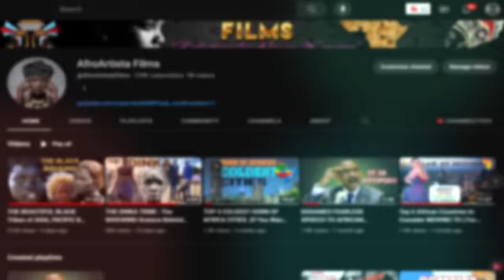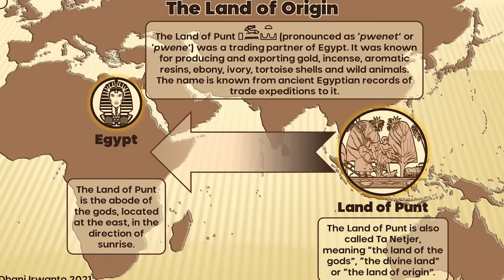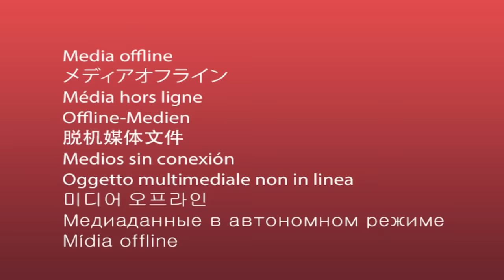THE SOMALI TRIBE : Genetic DNA, Origins, Personality, Language and are they REALLY Black?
This video is about the Somali People of East Africa.
Somalis. The envy of all with their towering height, unshakeable pride, devout religious convictions, and a genetic lottery win in the looks department that leaves the rest of us feeling like mere evolutionary prototypes. Did you know they used to trade with ancient Pharaoh Kingdoms? Lets talk about their origins. Generally, Cushitic people are believed to have originated in the north-eastern regions of Africa, possibly around the Nile Valley , just south of Egypt.
2. Basic Demographics.
The Somali people, hailing from the Horn of Africa, are a Cushitic-speaking group of around 23 million individuals. They live in Somalia, Kenya, Ethiopia, and Djibouti. Somalis are considered one of the most ethnically homogenous nations in the world. Over 99 percent are Sunni Muslims and are known as one of the most devoted Muslim communities in the world.
3. Diverse Genetics.
Genetic studies have revealed a diverse ancestry, including East African, Arabian, and even South Asian influences. According to genetic studies, Somalis are approximately 70% East African indigenous Cushitic and 30% West Eurasian. In this Eurasian component, 15 percent is Middle Eastern Semitic, and 15 percent is North African. According to Cruciani et al. (2007), the presence of these subhaplogroups in the Horn region may represent the traces of an ancient migration from southern Egypt.
4. Beautiful Phenotype.
This genetic diversity is mirrored in the Somali people's phenotype, with a wide range of physical features and skin tones. Somalis are generally tall with lean physiques, thin noses, soft hair, and dark brown skin. Both men and women are incredibly good-looking. Somali women, in my opinion, are some of the world's most beautiful women. Their hourglass curvy figures, smooth melanin-rich skin, beautiful radiant smiles, and lovely faces are nothing but extraordinarily stunning.
5. Debate about their blackness.
Now, there has been a raging debate about the blackness of Somalis. Though some people argue that they are not black, that it erases their subjective identity as Somalis, and that the notion of blackness is a western social construct designed to oppress black people, the question of their racial identity is straightforward when considering their geographic and historical context. Somalia, located in the Horn of Africa, is part of the African continent, and its people share many physical and genetic characteristics with other African populations. Skin colour, while a superficial marker of race, is just one aspect of a person's identity.
6. Interesting Personality.
Here are some universal Somali behavioural traits: Picture this: a bunch of folks so proud they probably high-five their mirrors every morning. They are incredibly proud of their Somali status, culture, looks, and history. Somalis are known for their remarkable resilience and adaptability in the face of adversity. They've turned Mogadishu from a war zone a few years ago to the thriving city it is becoming today.
7. Beautiful Harsh-Sounding Language.
The Somali language, known as Af-Soomaali, is a key component of the Somali identity. It belongs to the Cushitic branch of the Afroasiatic language family. While Somali is the official language of Somalia, the Somali people's linguistic influence extends beyond national borders, with many Somalis in neighbouring countries also speaking the language. Somali is spoken at breakneck speed, like a language on a caffeine overdose.  Here is a sample of this beautiful language.
8. Great Business Acumen.
Historically, Somalis were nomadic herders, moving with their livestock in search of water and pasture. Somali merchants and explorers played significant roles in ancient trade networks, including the Silk Road and Indian Ocean trade routes. Today, millions of Somalis still carry on livestock keeping, exporting millions of goats and cattle to the Middle East.
9. Rich Culture.
Somali culture is renowned for its poetry, with an ancient oral tradition of storytelling that reflects the beauty of the Somali language. Hospitality is a cornerstone of their social fabric, where guests are treated with the utmost respect and generosity. Sharing meals and engaging in conversation are essential parts of Somali culture. Traditional dances, like the energetic Daanto and graceful Buraanbur, add rhythm and movement to their celebrations.
10. Delicious Cuisine.
Somali food is savory and absolutely delicious. The following are some of the prominent Somali dishes.
Hilib Ari: Grilled goat or lamb marinated with a blend of spices, served with flatbread (injera).
 Somali cuisine continues to gain recognition globally, with Somali restaurants and dishes finding their way into international culinary scenes. Did you know Somalis eat most of their meals with a banana?